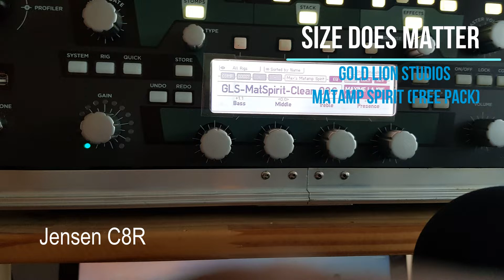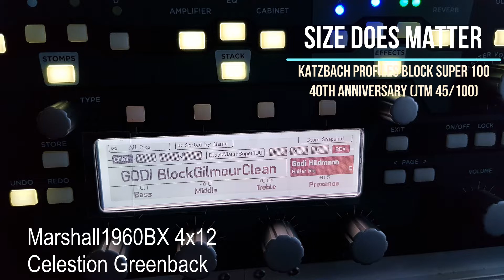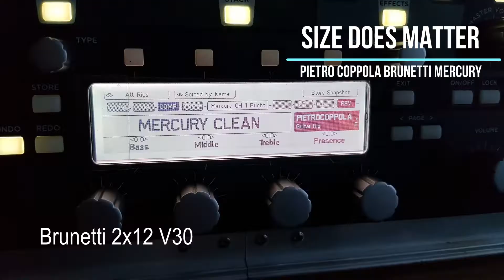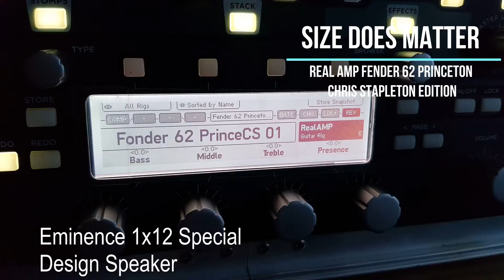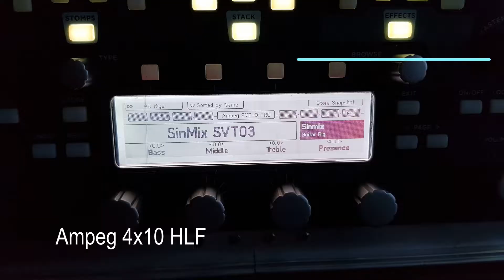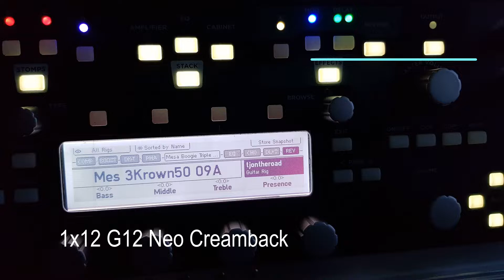Size Does Matter. A playthrough of different clean Kemper profiles.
A playthrough of some clean profiles to let you hear what small and big speaker configurations can do. Gold Lion Studios Matamp, a Katzback Block Super 100 Marshall a Real Amp Fender 62 Princeton, Chris Stapleton Edition profile , Pietro Coppla's Brunetti Mercury Two Sinmix profiles. Alamo model 3 and Ampeg SVT-3 Pro and TJontheroad Mesa Boogie Triple Crown
Bigger configurations with more air and smaller with a more specific sound. They are all great profiles/amps with their own character usable in different music styles.